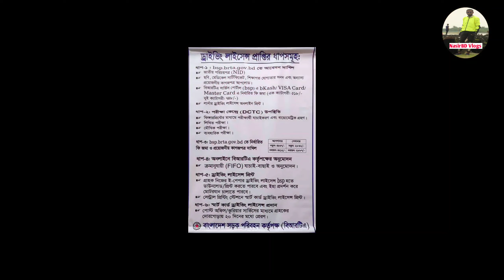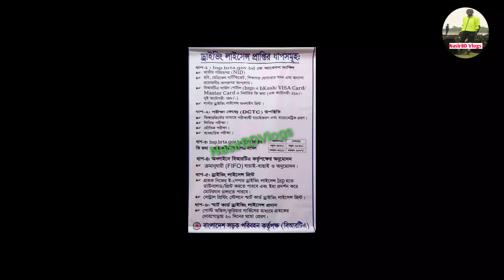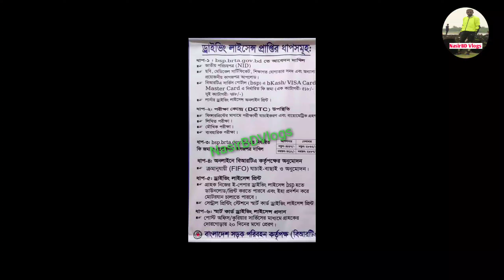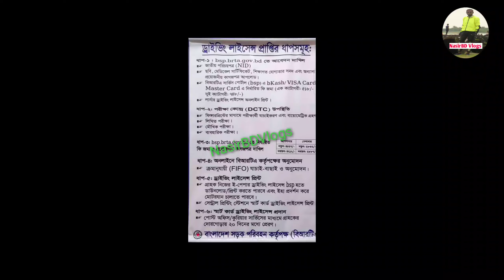ই-পেপার ড্রাইভিং রিজেক্ট?লার্নার কার্ড রিজেক্ট?E-Paper Driving Reject? Learner Card Reject?আবেদন BD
ই-পেপার ড্রাইভিং রিজেক্ট?লার্নার কার্ড রিজেক্ট?E-Paper Driving Reject? Learner Card Reject? নতুন নিয়মে BD
How to E-paper online apply for Bangladesh Rules

How to get beginners for motorcycle driving licence smart card online apply 2023 New rules
Dhaka Bangladesh BRTA office New rules apply
2023 New driver's License apply 2023 in BD
বিদ্যুৎ বিলের ফটো কপি করে আবেদন

@HabibVlogsDhaka my First Vlog India Saudi Arabia USA driving License smart card reader for BRTA office New rules for BD e-paper Driving licence online apply for delivery SMS approved

💥See more.